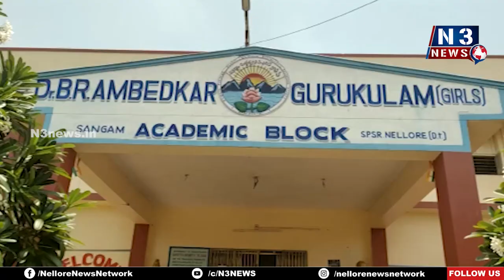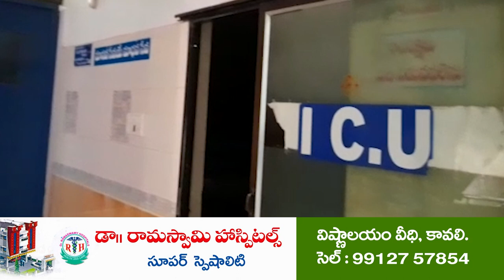సంగం ప్ర‌భుత్వ పాఠ‌శాల‌ల విద్యార్థుల ఉత్త‌మ ప్ర‌తిభ‌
విద్యార్థుల‌ను అభినందించిన ఎంఈఓ జానకీ రామ్